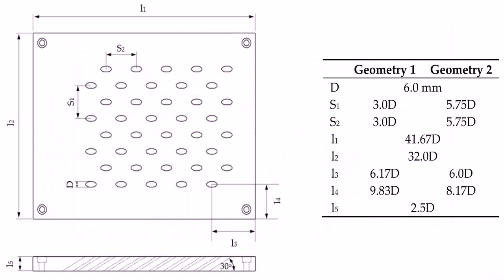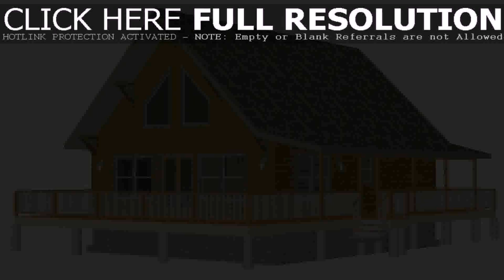Tiny House Plans Beach Cottage